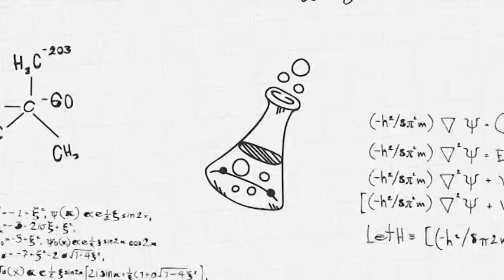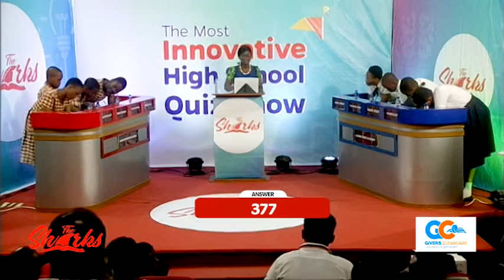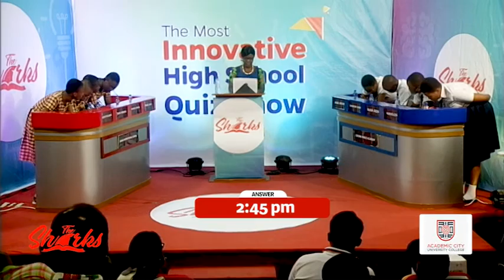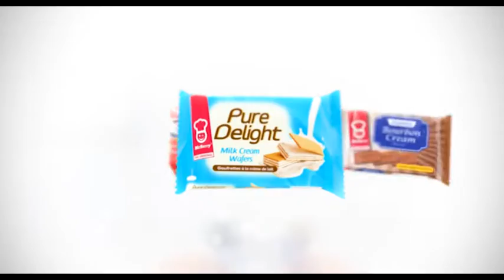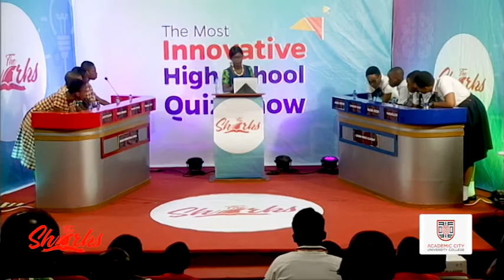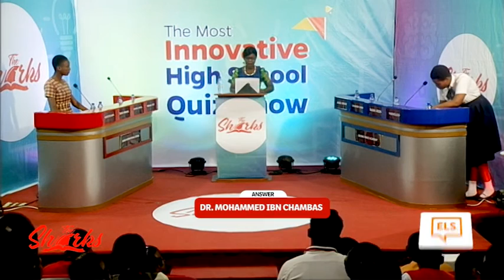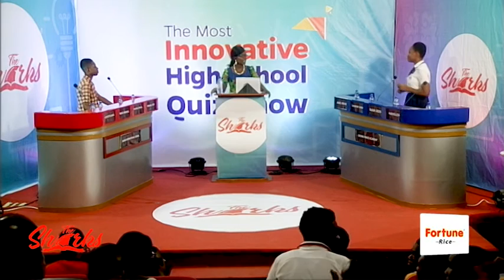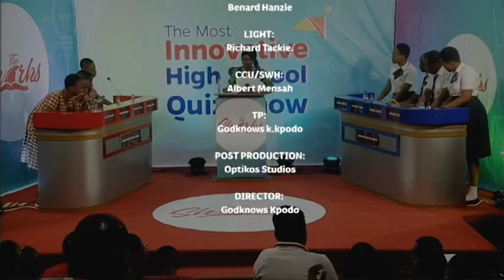The Sharks Quiz - Manna International School vs Crown Prince Academy (S3/EP8)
Students battle it out on English, Math, Science and General Knowledge at The Sharks Junior High School Quiz. In this edition, Manna international School meets Crown Prince Academy. Enjoy while you learn!

Got Questions or any suggestions? Hit us up in the Comments section.